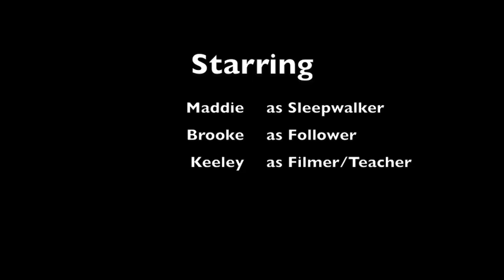Silent Film Brooke